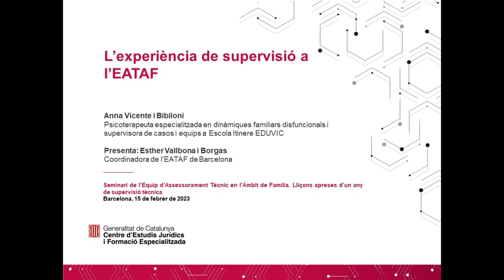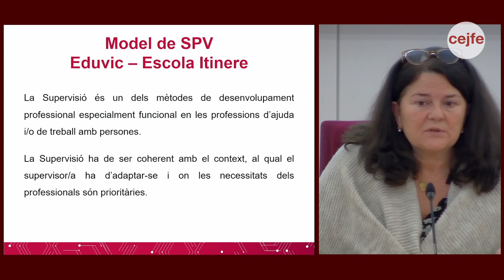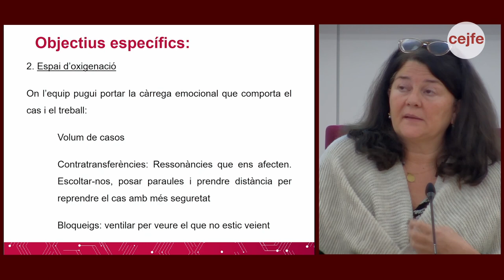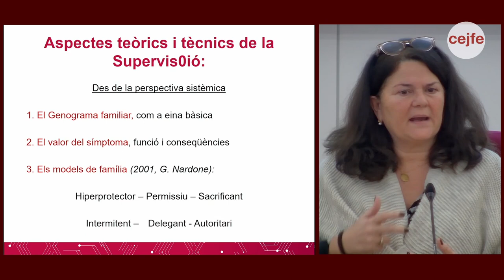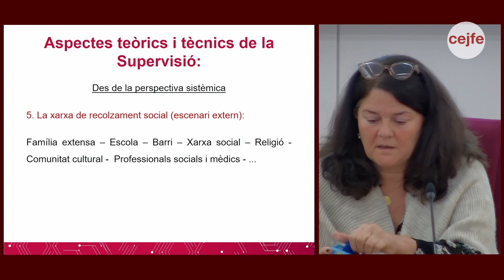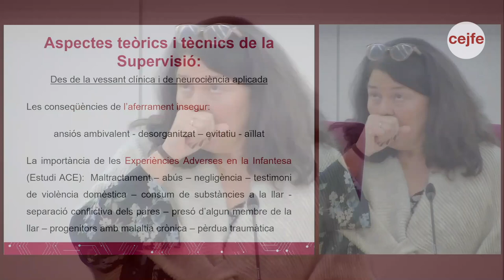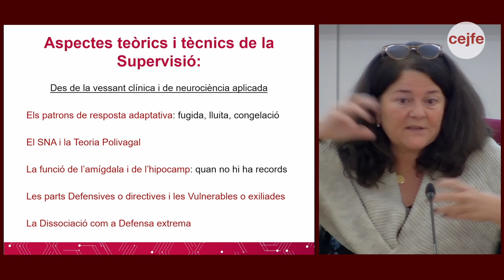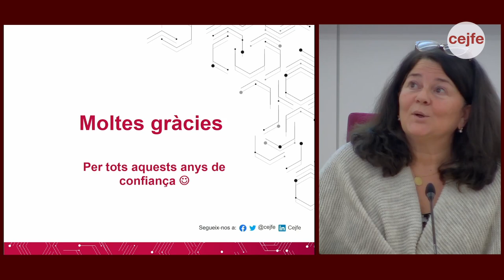Seminari de l'Equip d'Assessorament Tècnic en l'Àmbit de Família - Ponència Anna Vicente i Bibiloni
Anna Vicente i Bibiloni, Psicoterapeuta especialitzada en dinàmiques familiars disfuncionals i supervisora de casos i equips a Escola Itinere EDUVIC, exposa la ponència “L’experiència de supervisió a l’EATAF”. Presenta Esther Vallbona i Borgas, Coordinadora de l’EATAF de Barcelona.